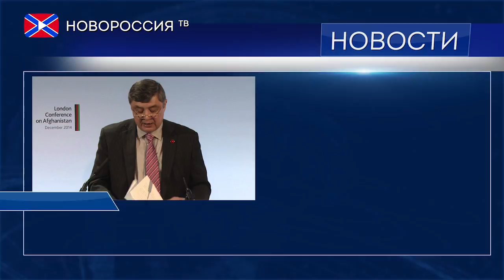США должны прекратить провалившуюся кампанию в Афганистане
Спецпредставитель президента России по Афганистану Замир Кабулов, в интервью газете "Известия" заявил, что США должны вывести свой военный контингент из Афганистана и прекратить провалившуюся кампанию.
«Поскольку армия США ничего толком не может сделать, пусть уходят из Афганистана. Американская кампания в Афганистане провалилась"
Кабулов подчеркнул, что Россия выступает и против того, чтобы регулярную американскую армию заменили наемники из частных компаний. Такое заявление связано с появившейся накануне в СМИ информацией, о планах американских властей заменить штатных военнослужащих, действующих на афганской территории на наемников.
Стоит отметить,  что ранее глава комитета сената США по вооруженным делам Джон Маккейн заявил, об отсутствии у Вашингтона стратегии. По его мнению, Соединенные Штаты проигрывают войну в Афганистане.